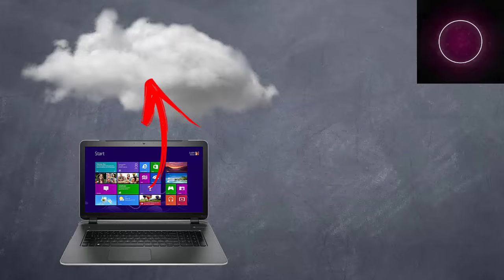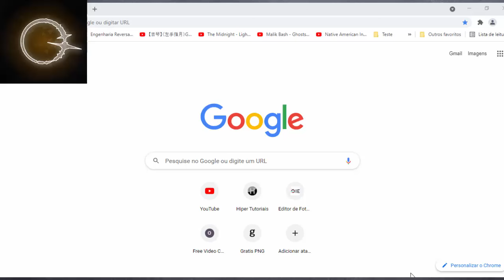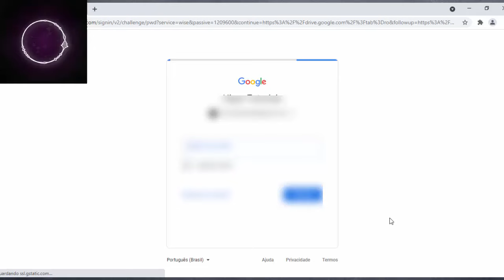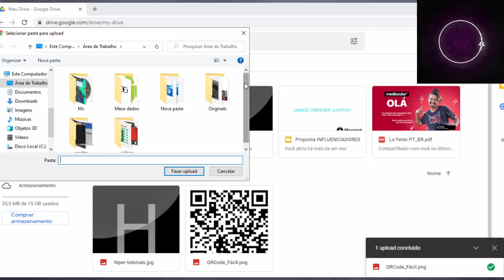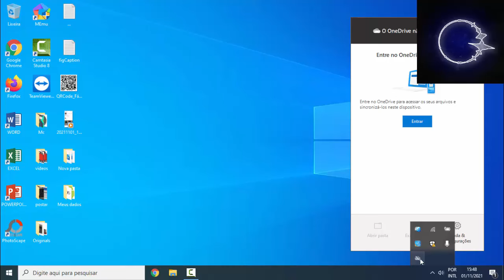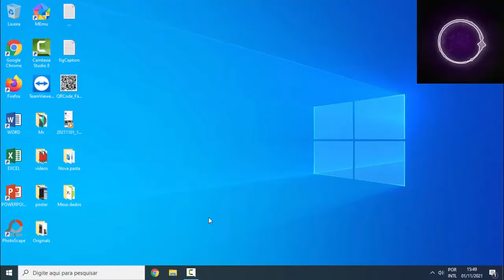Como Salvar Arquivos na Nuvem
Nuvem, o que é? Como salvar arquivos? Aprenda neste vídeo.

💎 Notebook Core i5 8GB SSD (Na Amazon)